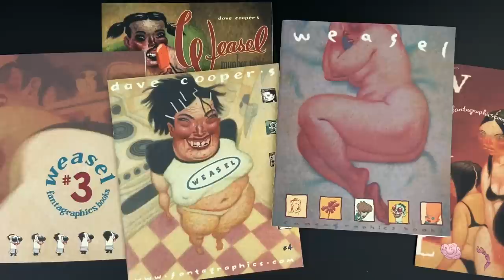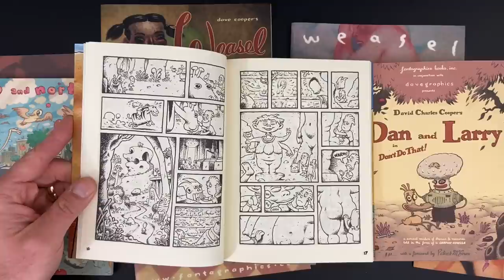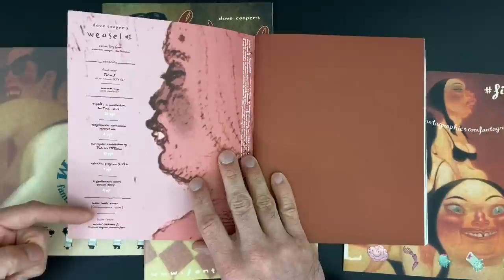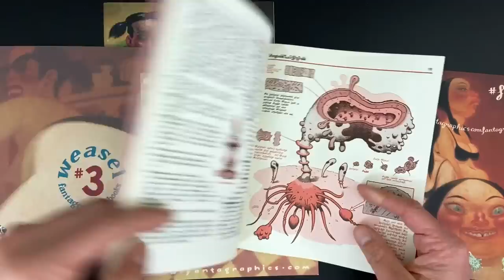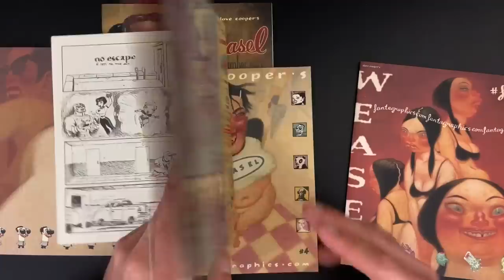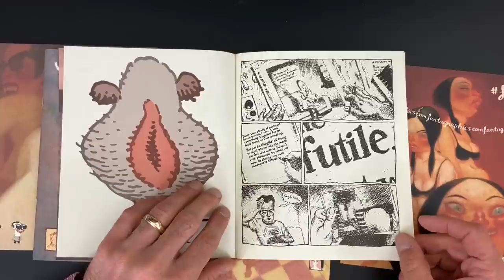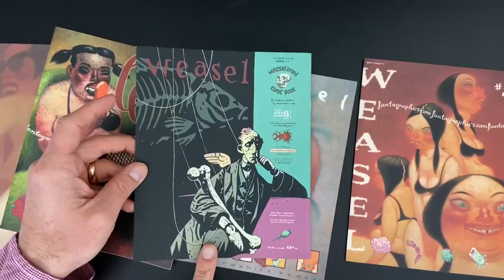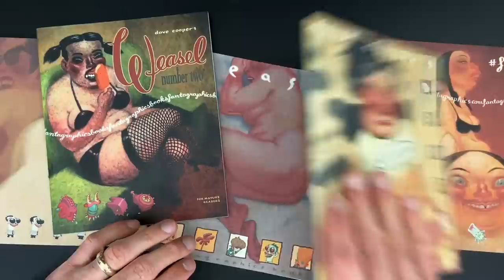Dave Cooper's Weasel